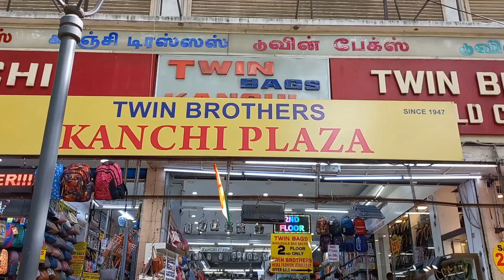Welcome to Chennai Kanchi Plaza Fancy Collection Tour T.Nagar pondy bazaar chennai shopping